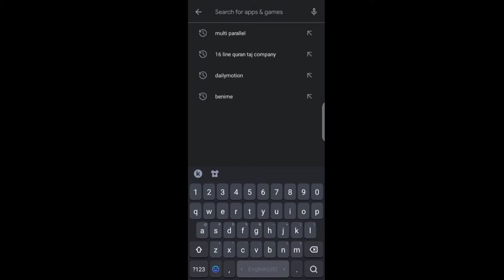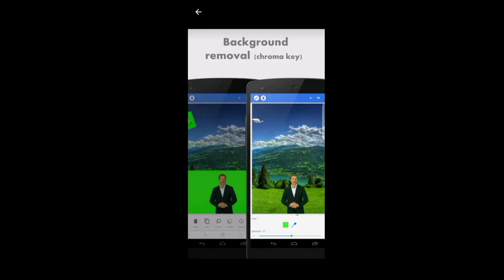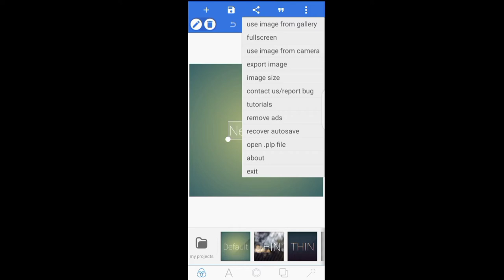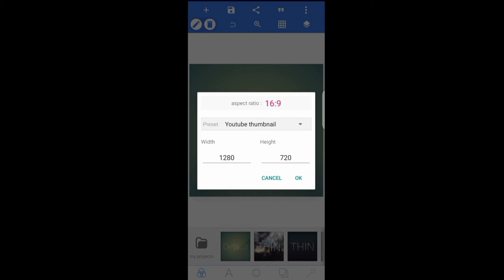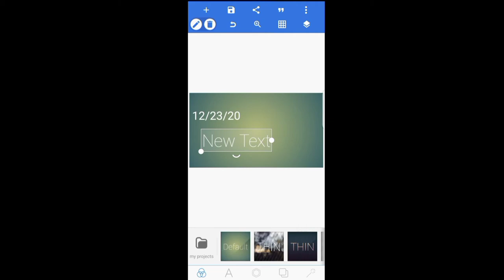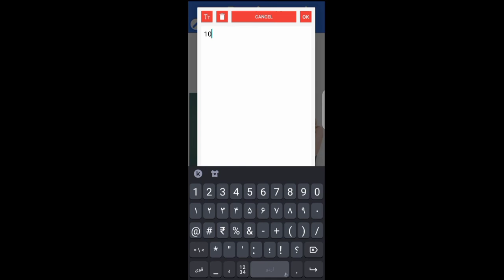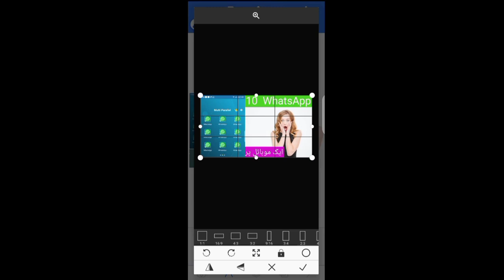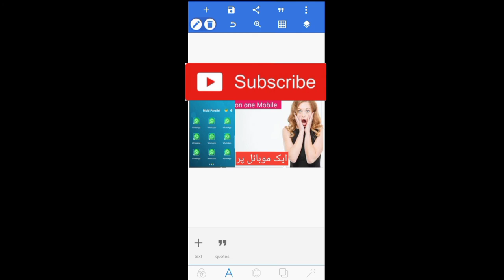how to create a thumbnail in mobile phone | Make Best Urdu Thmubnail | Good For You Official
Videos Editor Filmora

Videos Editor Kinemaster

2 WhatsApp on 1 Mobile Legal Way